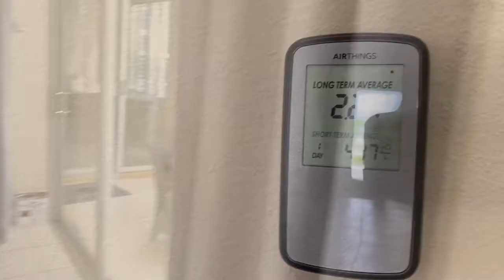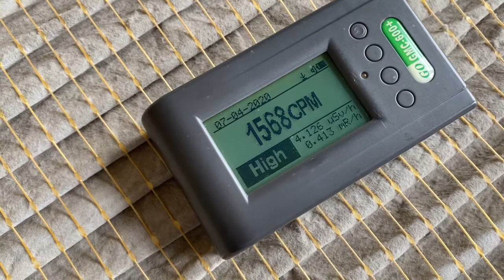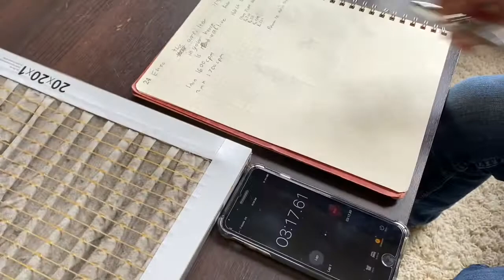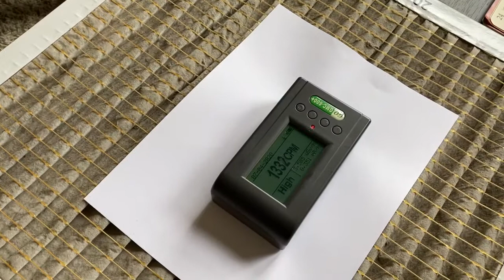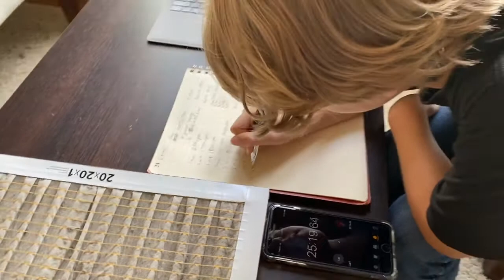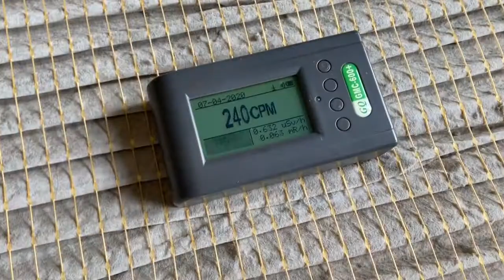The air filter in your house is radioactive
In this video we test for radon in a central Florida home using a geiger counter and an air conditioning air filter